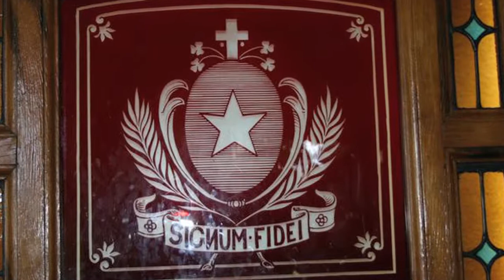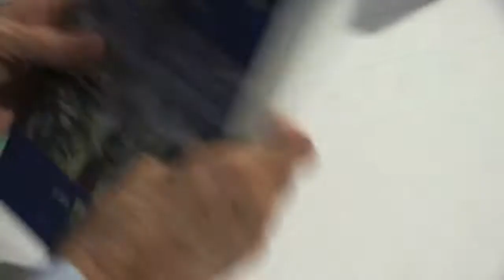'On the Shoulders of Giants' Lecture with Tony Curtis ('56) 2012